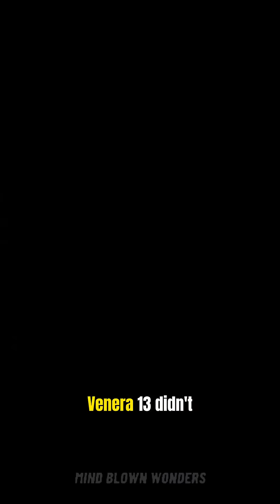🔥 Venera 13 Survives Venus's Deadly Surface‼️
Dive into the extraordinary journey of the Soviet spacecraft Venera 13, the first human-made object to capture stunning color images from the surface of Venus in 1982! Witness how this remarkable feat of engineering endured Venus's extreme conditions for a mere 30 minutes. The suspense builds as we explore the challenges faced at this hellish landscape. Accompanied by thrilling music, this video showcases the incredible resilience of Venera 13.

Let's unravel the mysteries of our neighboring planet together!